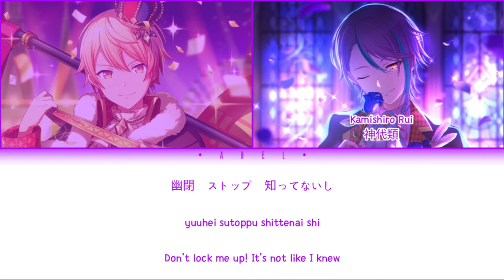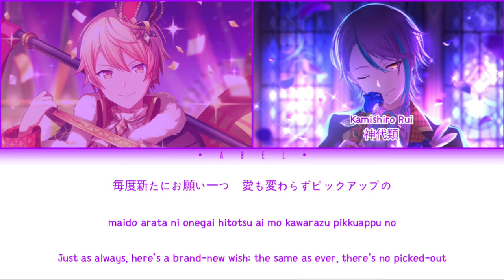KING - Wonderlands x Showtime [KAN/ROM/ENG] Color Coded | Project SEKAI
KING is a song by Kanaria covered by Wonderlands x Showtime.

Lyricist: Kanaria
Composer: Kanaria

Song artist(s):
♬ Tenma Tsukasa (CV: Hirose Daisuke)
♪ 天馬司 (CV: 廣瀬 大介)
♬ Kamishiro Rui (CV: Toki Shunichi)
♪ 神代類 (CV: 土岐 隼一)

Cards :
sekai.best/card